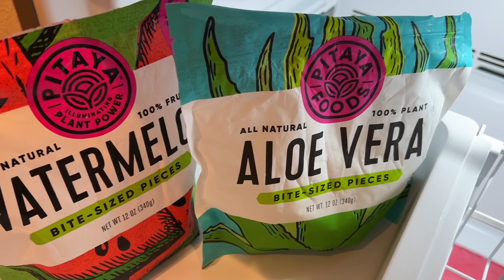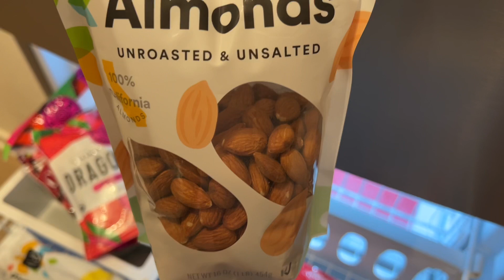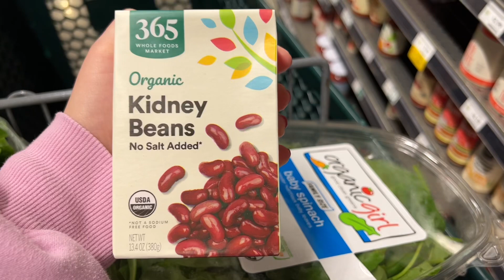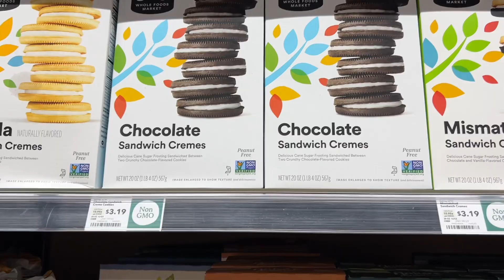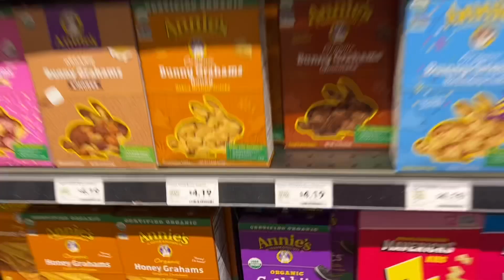Just a little vlog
Checkout my closet on Vinted!

TURN ON YOUR POST NOTIFICATIONS TO GET NOTIFIED WHEN I POST!